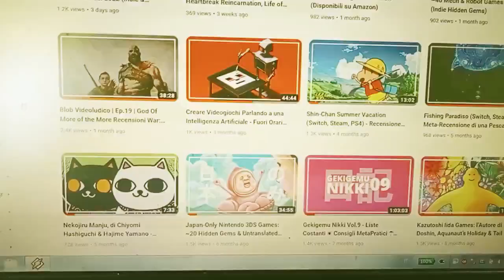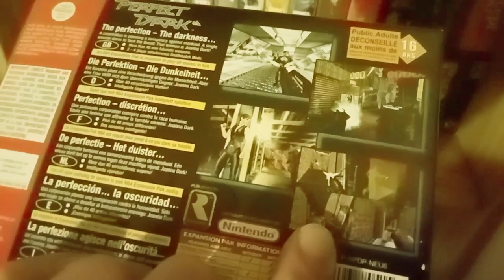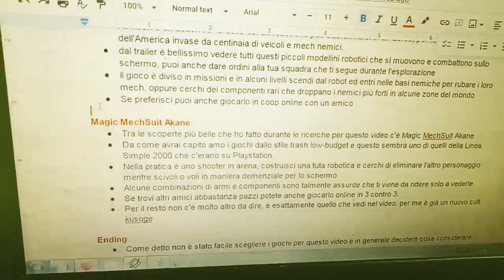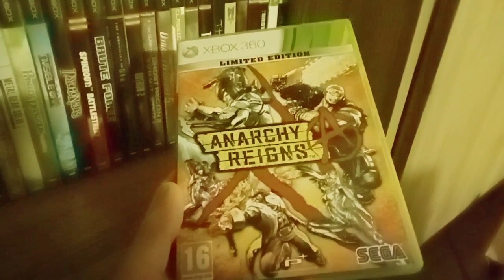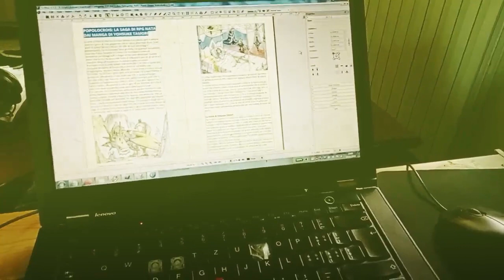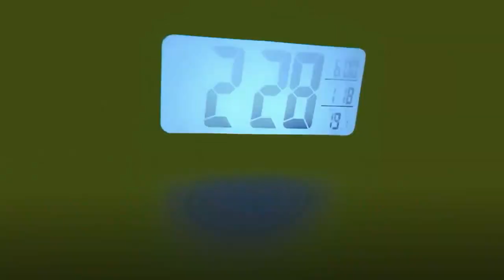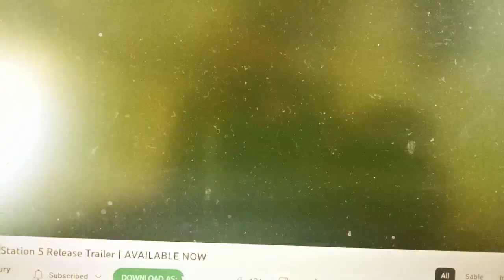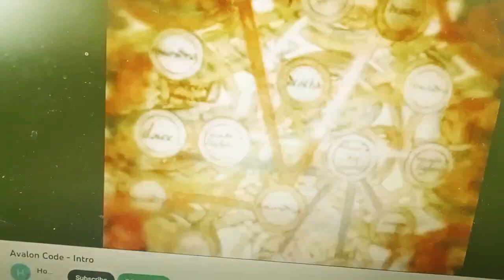Gekigemu Nikki Vol.10 - Ansia da Siccità ❐ Scelte Videoludiche ◉ Muffa Esistenziale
► Il decimo episodio di Gekigemu Nikki, un vlog random senza alcuna pretesa sulla vita e le attività legate al progetto Gekigemu da Maggio 2022 a Gennaio 2023, tra nuovi equilibri famigliari, scelte lavorative e videoludiche, camminate nei boschi, ansie condivise, siccità prolungata e umidità casalinghe.

Il tema di questo nuovo episodio sarà: Ansia da Siccità ❐ Scelte Videoludiche ◉ Muffa Esistenziale

A te spetta il duro compito di comprenderne tutte le sfumature oltre la superficie.

I primi 3 capitoli di Gekigemu Nikki sono stati uno dei bonus (insieme alle serie di Blob Videoludico, Gekigemu Hinto, Giocare a Ventanni, Guida Perversa ai Videogiochi..) pubblicati nei mesi e anni precedenti per chi sostiene il progetto Gekigemu su Patreon
A seconda delle situazioni i prossimi episodi potrebbero o meno essere pubblicati anche su Youtube.

La serie di Gekigemu Nikki vuole essere una parodia sperimentale di chi queste cose le fa seriamente, una apertura empatica per condividere chi, come e perchè investe così tanto tempo nei video e nelle ricerche per il progetto Gekigemu.

Nell’augurio di poter continuare questo lavoro di scavi e condivisione video anche nel futuro prossimo.

Buona visione.

Tutti i commenti ritenuti spam, domande fatte senza leggere la descrizione del video, attacchi polemici, poco civili o con tono da troll (volontario o involontario) saranno bloccati automaticamente dalla intelligenza artificiale HAL 10.000 che ti spia mentre scrivi senza pensare e salva in un LOG segreto quei siti zozzoni che hai visitato l'altro giorno. Le critiche espresse in maniera civile e adulta sono invece le benvenute